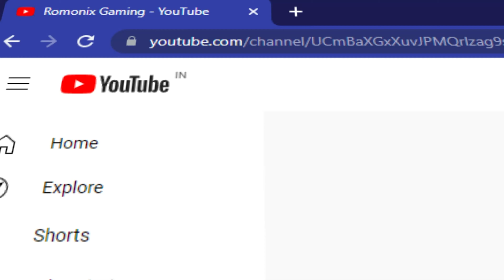BioShock Remastered | Part - 8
This gameplay was fun and challenging, but I gave after continuously dying for 5 minutes and getting only 2 photographs out of 4.